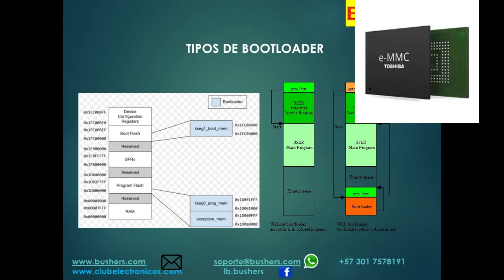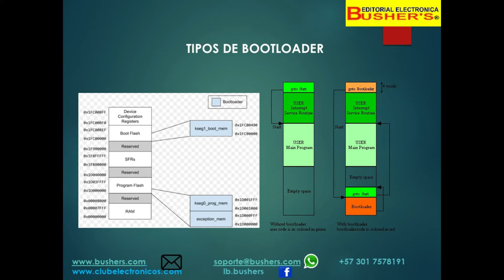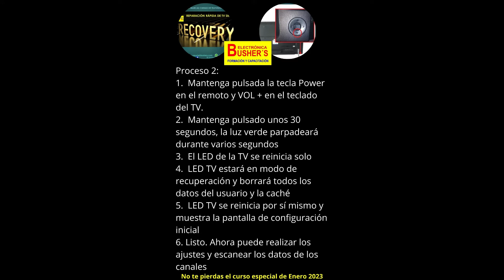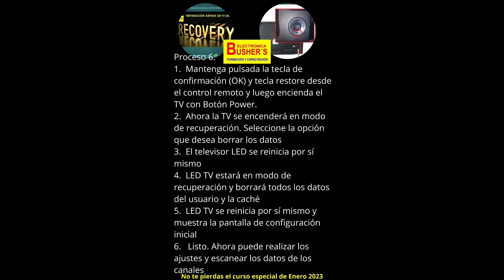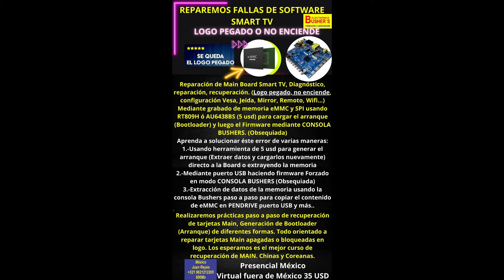10 Métodos de RECOVERY. Recuperar TV Smart bloqueado en logo.